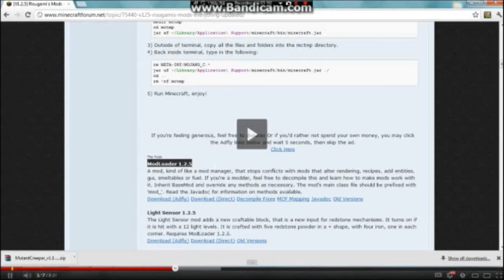25,000 view special part 1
this was sort of a fail so i will do like 2 to 3 more 25,000 view special's